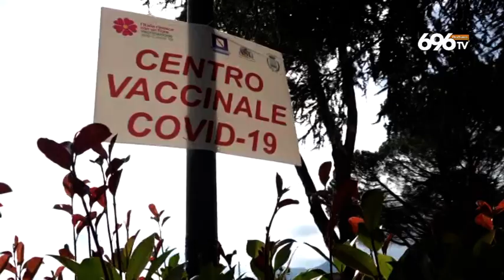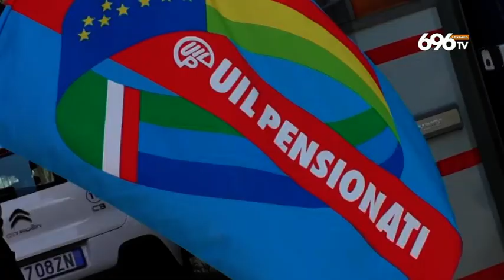Avellino, sindacati contro l'Asl Troppi ritardi